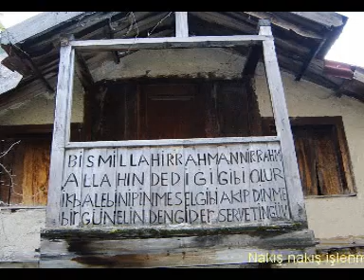Değirmenözü Köyü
Orda bir Köy var uzakta